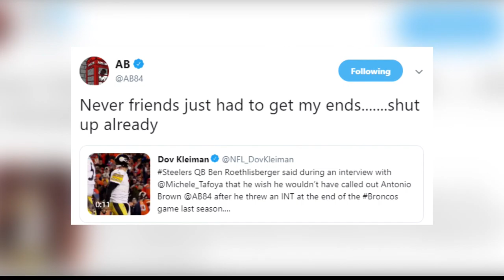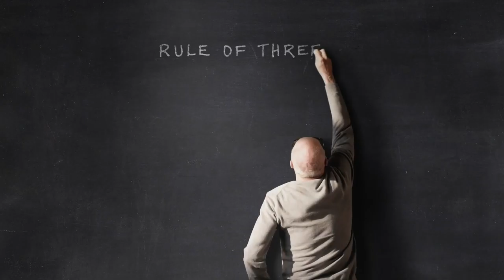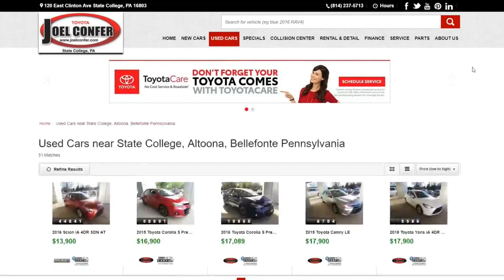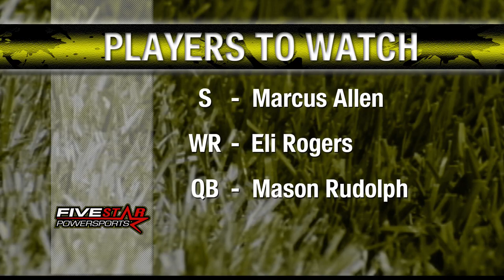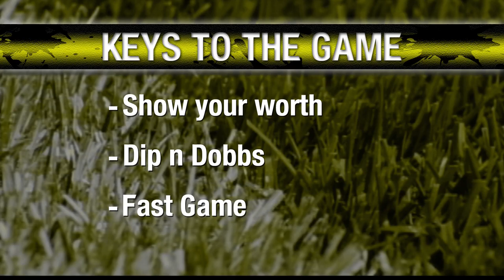Black and Gold Pre-game August 29th, 2019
Steelers vs Panthers